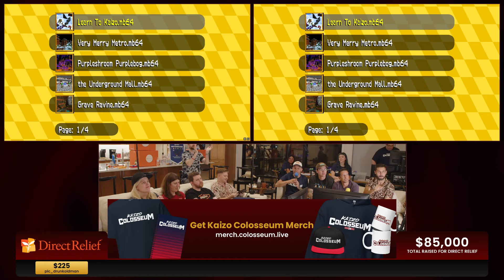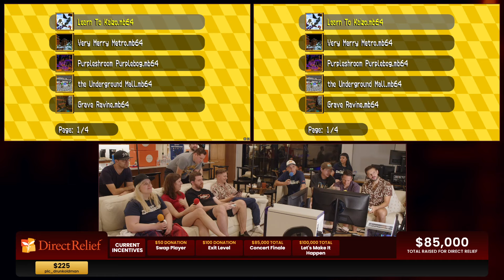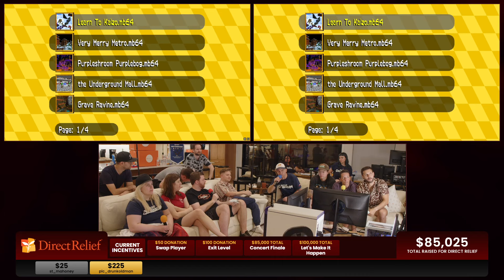We Blind Raced Custom Mario 64 Levels | Kaizo Colosseum 2024